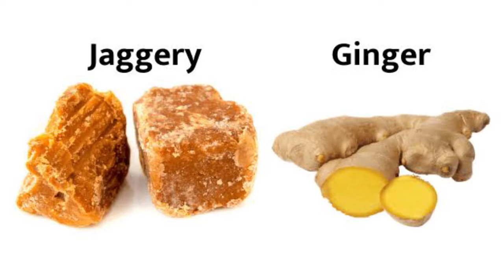गले नाक और छाती के कफ बलगम को जड़ से निकलने का उपाय/Fastest effect on cough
खाँसी का उपाय, खांसी जुकाम के घरेलू नुस्खे, खांसी के लिए काढ़ा, एलर्जी वाली खांसी का इलाज, बच्चों की खांसी का इलाज, खांसी जुकाम का घरेलू इलाज, sardi ke liye gharelu upay, sardi ke upay, khasi ke upay bataye, khasi ke upay hindi, khasi ke upay for kids, cold and cough home remedies, cold and cough home remedies for baby, cold and cough problem, Hindi channel Indian channel, Namrata bhadauria Indian खाँसीकाउपाय खांसीजुकामकेघरेलूनुस्खे खांसीकेलिएकाढ़ा एलर्जीवालीखांसीकाइलाज बच्चोंकीखांसीकाइलाज खांसीजुकाम sardikeliyeghareluupay sardikeupay khasikeupaybataye khasikeupayhindi khasikeupayforkids care4u coldandcoughhomeremedies coldandcoughhomeremediesforbaby आयुर्वेद ayurvedavigyaan ayurvedvigyan आयुर्वेदविज्ञान ayurved vigyan vigyaan sardi, kaf, khansi, jukham, jukam, ठंड, सर्दी, खांसी और कफ, original, official, Rajiv Dixit original channel, upchar, Ayurveda, cold cough, cough, sardi jukam ke gharelu nuskhe, sardi ka ilaj, khasi ki dawai, sardi khansi ka gharelu ilaj, khasi sardi jukam, Sardi Jukam, How to Get Rid of Cold and Cough, Cold Medicine, सर्दी खांसी, बंद नाक, cold, Rajiv dixit video, by Rajiv dixit, कफ को कैसे दूर करें, कफ को कैसे खत्म करें, सर्दी जुकाम का घरेलू उपाय